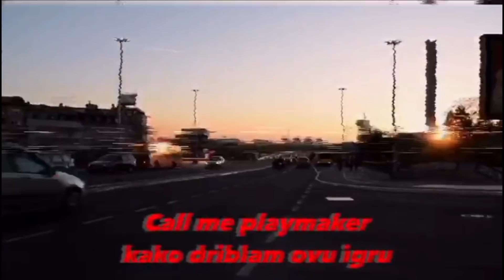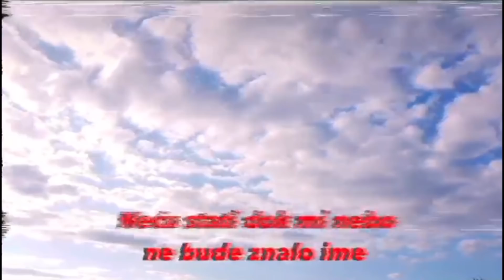Katusevski - April Fools (Official Video)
Video nemojte postavljati na svoje kanale.
Sva prava zadrzava Desetka na Asa.

Tekst/Muzika: Nikola Katusevski
Aranzman: Syndrome
Mix/Master: Igor Plemic Plema
Visual: Ivan Kaloci